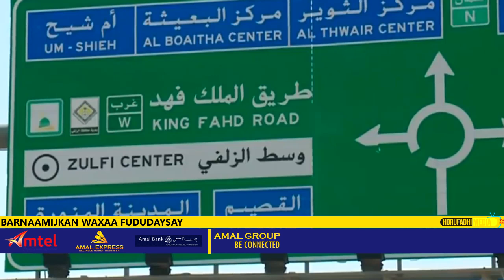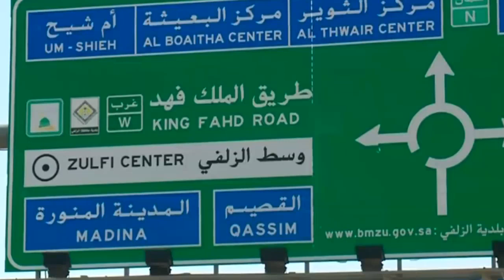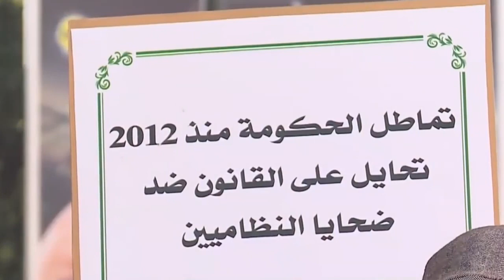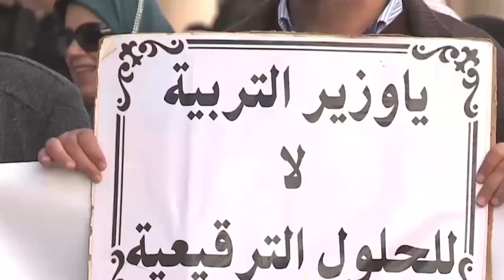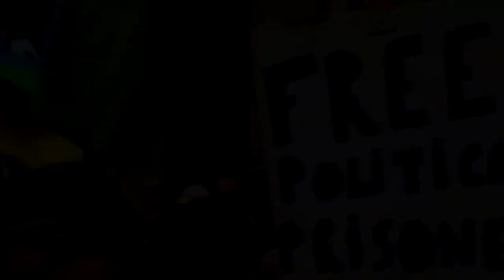Wararkii ugu Danbeeyey Heshiiska Somaliland & Imaaraadka Puntland & Warar Kale Xiiso Leh